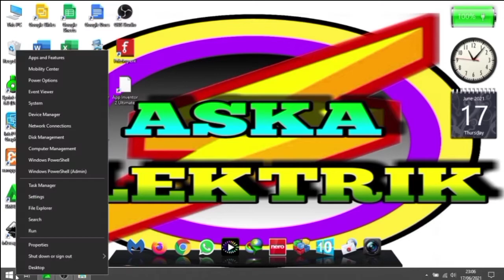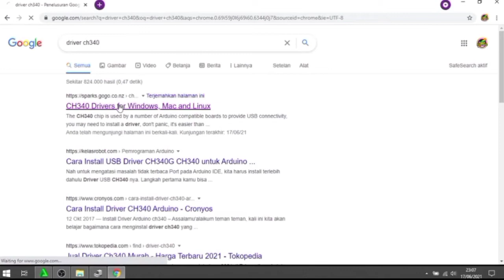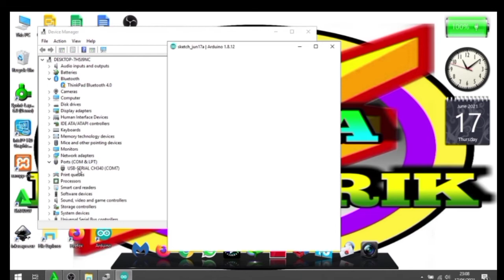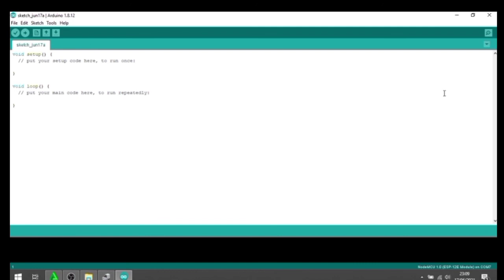Cara Install Driver CH340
Dan tentunya untuk membangun channel ini untuk lebih berkembang lagi dan dapat memberikan tuorial - tutorial video yang lebih bermanfaat lagi. Stay terus dan pantengin channel ini karena banyak video menarik tentang dunia eletronika dan tentunya dalam dunia mikrokontroler.

Untuk anda yang merasa terbantu dan merasa tutorial channel kami bermanfaat dan ingin nraktir kopi admin  channel bisa klik disini :

Kami sertakan link video arduino project dari kami untuk sekiranya dapat juga di lihat dan memberikan manfaat bagi pemula arduino dan mikrokntroller lainnya:

Kami sertakan link video IOT (Internet Of Things) dari kami untuk sekiranya dapat juga di lihat dan memberikan manfaat bagi pemula arduino mikrokntroller lainnya:

"NB: Hanya untuk keperluan bisnis , order komponen / minta dibuatkan alat tertentu dan untuk kolaborasi video youtube . Jika ingin bertanya - tanya silahkan langsung di kolom komentar video ini."

Semoa bermanfaat
Salam Satu hobby
Salam dari Aska Elektrik